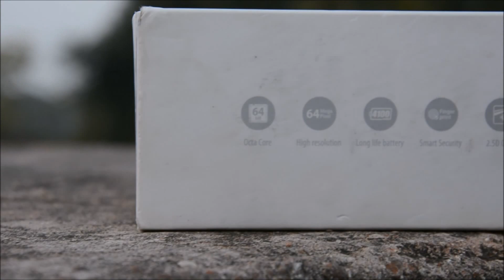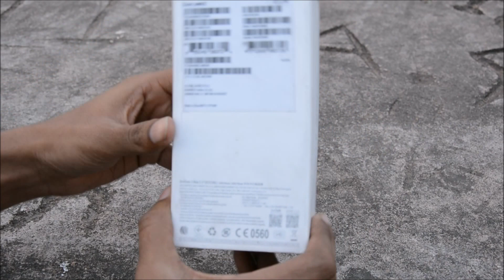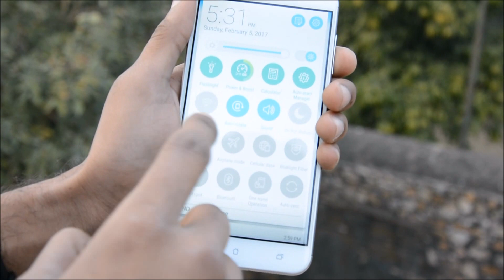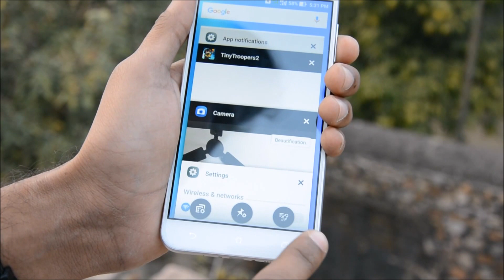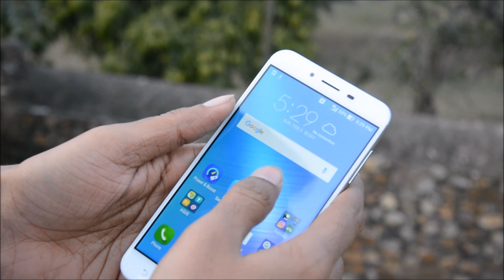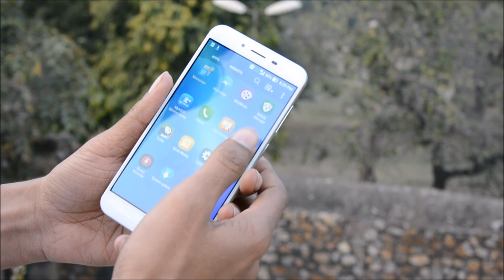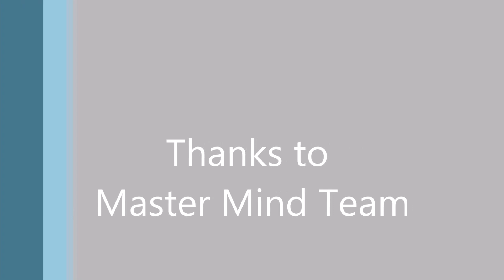ASUS Zenfone 3 Max Review - Zenfone 3s Max - Double Review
In this video your all doubt would be clear related to phone camera, screen, battery performance and any more.